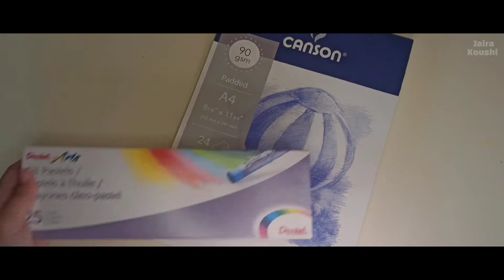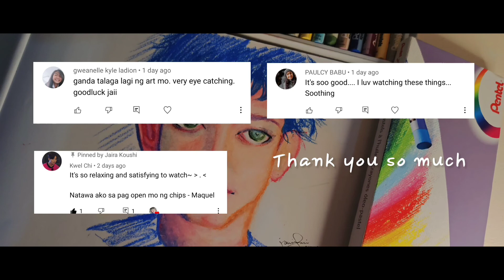BOY | Oil Pastel | Draw with me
Here's another pastel portrait ; ) have a great day everyone! (っ˘з(˘⌣˘ )
• Canson Sketch Pad
• Pentel Oil Pastel
                        C R E D I T S   T O
M U S I C :

TIME STAMP: 1:46 -  4:21

TIME STAMP: 7:15 - 9:40